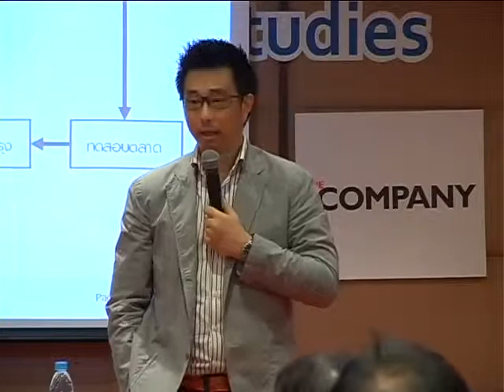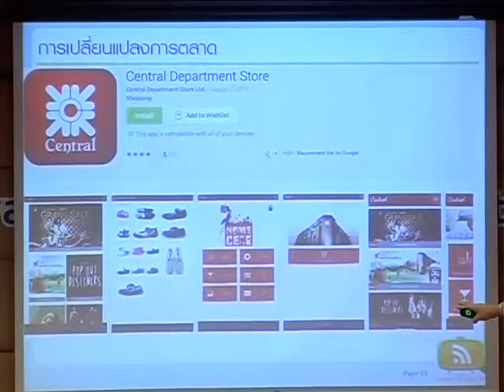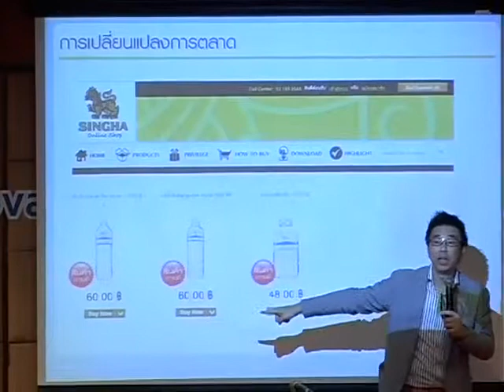Innovation Grand Map Session 1 Part 7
Marketing & Business Seminar by BrandAge Magazine